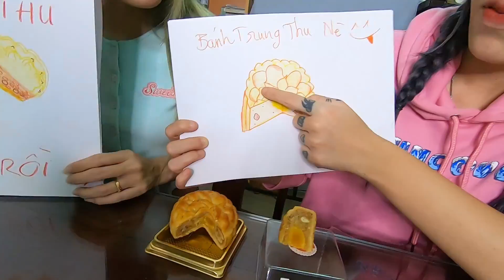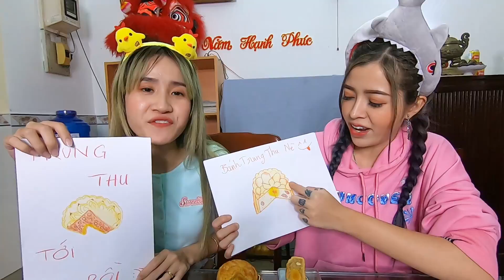Cuộc Thi Vẽ Đồ Ăn - Ai Vẽ Đẹp Hơn I Linh Vyy Official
Kênh chính thức của Linh và Vy l Linh Barbie,  Tường Vy.
Tại đây team sẽ luôn update những phim ngắn, Vlog, clip ngắn hay và ý nghĩa do chính team quay và thực hiện để mọi người có thể cùng xem.
Hy vọng được mọi người ủng hộ và chia sẻ thật nhiều nha ^^
 💥TikTok Linh Barbie 💥  💥TikTok Tường Vy 💥
© Các video trên kênh " đã được đăng ký bản quyền với Youtube. Vui lòng không sao chép, re-upload dưới mọi hình thức.